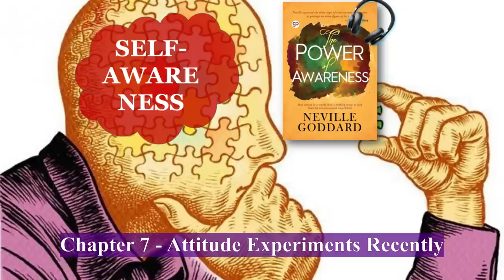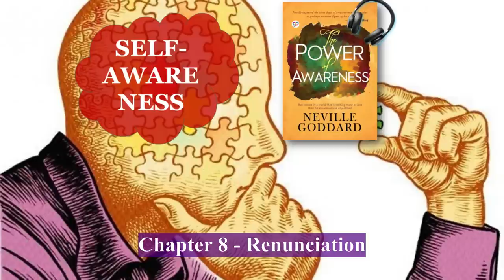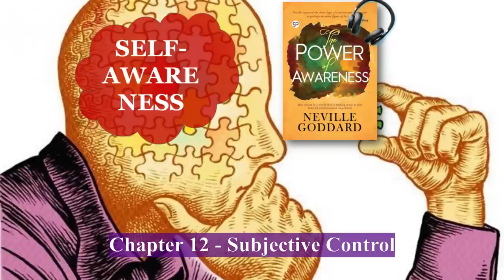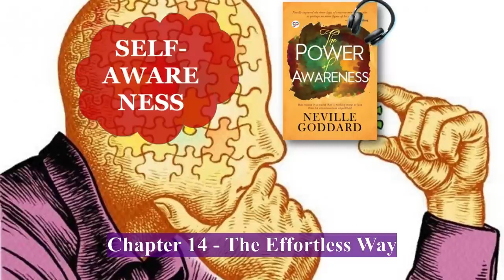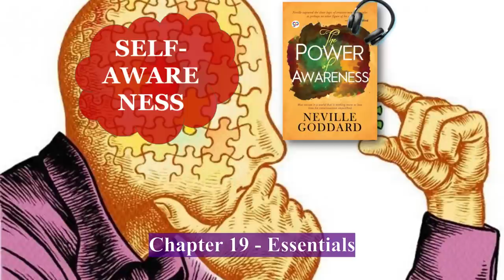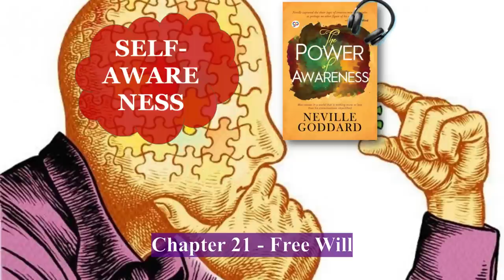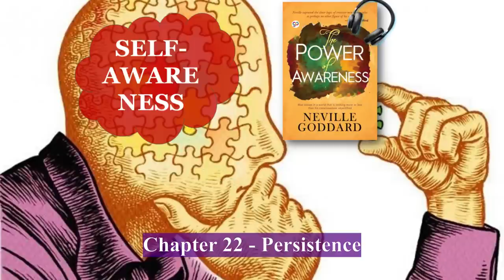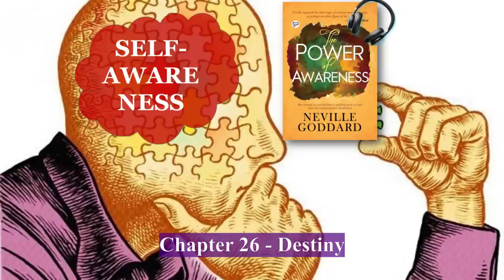THE POWER OF AWARENESS (Audiobook)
Here is a signature volume of one of the most quietly impactful and radical works ever written on the creative potentialities of human thought, The Power of Awareness. In this book, author Neville presents a concise, unforgettable statement of his core philosophy: that the world around you is a picture in your mind’s eye, created by your thinking, and susceptible to change by altering your thoughts and feelings.

Originally published in 1952, The Power of Awareness not only prefigured the revolution in mind-power metaphysics, but surpassed it. Before the public had heard about quantum physics experiments (popularized in our own time through movies such as The Secret and What the Bleep Do We Know!?), Neville was conveying the unheard-of message that reality is directly impacted by the perspective and consciousness of the observer himself. Moreover, he wrote, each of us is ultimately responsible for, and capable of reshaping, the outer circumstances we perceive.

Neville’s authorial genius is his ability to deliver these ideas in an immensely readable and enjoyable way. Like few other metaphysical figures of his era, Neville captured complexities in simple stories, memorable examples, and practical advice. His books are unfailingly brief and easy to read, because his command of his material is so masterly and complete.

00:00 Introduction
00:00:26 Chapter 1 - I Am
00:04:44 Chapter 2 - Consciousness
00:08:29 Chapter 3 - Power of Assumption
00:13:23 Chapter 4 - Desire
00:15:59 Chapter 5 - The Truth That Sets You Free
00:19:45 Chapter 6 - Attention
00:23:43 Chapter 7 - Attitude Experiments Recently
00:30:00 Chapter 8 - Renunciation
00:32:38 Chapter 9 - Preparing Your Place
00:35:51 Chapter 10 - Creation
00:38:40 Chapter 11 - Interference
00:40:54 Chapter 12 - Subjective Control
00:42:55 Chapter 13 - Acceptance
00:46:19 Chapter 14 - The Effortless Way
00:48:49 Chapter 15 - The Crown of The Mysteries
00:50:27 Chapter 16 - Personal Impotence
00:51:40 Chapter 17 - All Things Are Possible
00:53:58 Chapter 18 - Be Doers
00:56:46 Chapter 19 - Essentials
01:00:42 Chapter 20 - Righteousness
01:03:60 Chapter 21 - Free Will
01:09:07 Chapter 22 - Persistence
01:13:20 Chapter 23 - Case Histories It Will Be
01:37:53 Chapter 24 - Failure
01:42:14 Chapter 25 - Faith
01:46:19 Chapter 26 - Destiny
01:47:60 Chapter 27 - Reverence